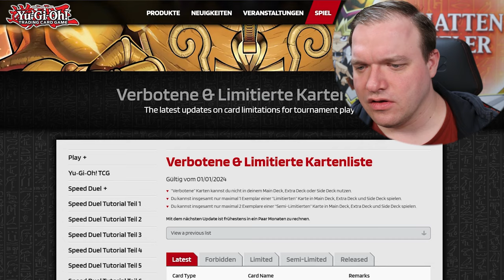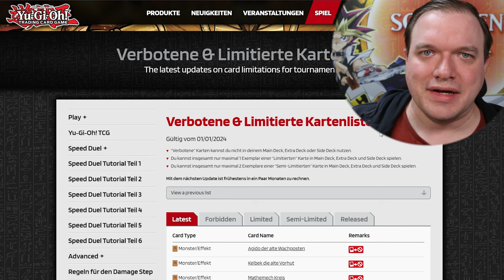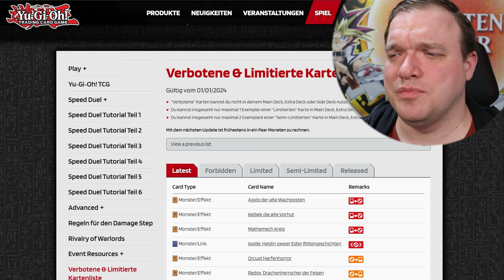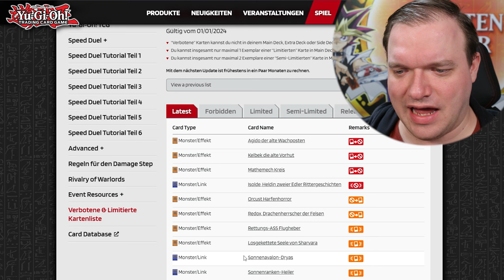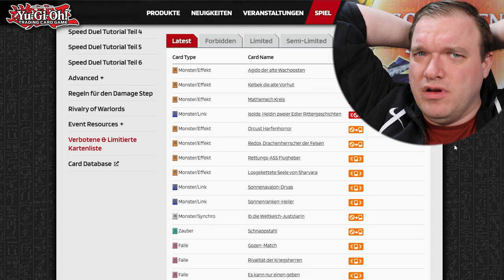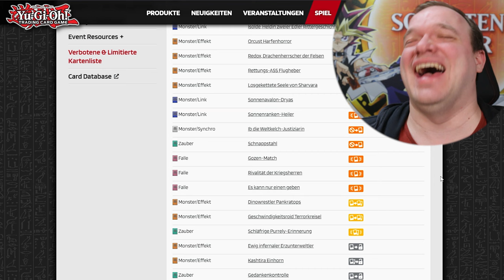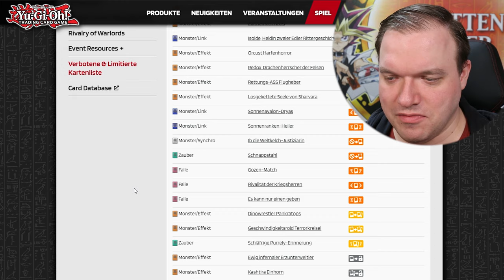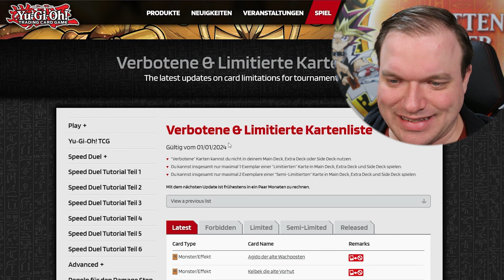Yu-Gi-Oh! NEUE Banlist! Was passiert hier? So viele Veränderungen!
Die neue Verbotsliste ist draußen!

Equipment:
►LK300 RGB: Tastatur
►LM20: Maus
►Kamera: Canon 70D
►Webcam: Logitech 920
►Mikrofon Rode: RØDE NT-USB
►Mikrofon Kamera: RØDE VideoMic Pro
►Schnittprogramm: Adobe Premiere Pro